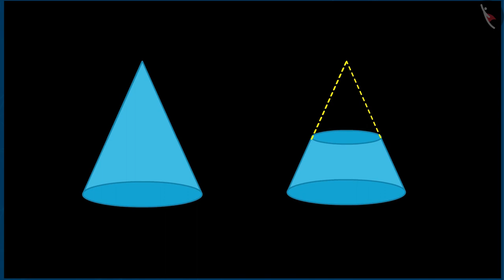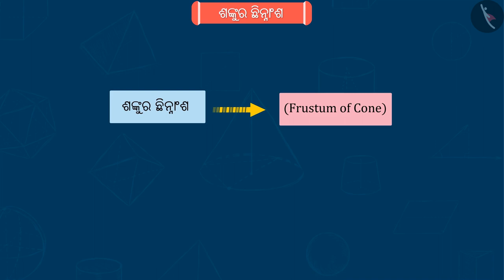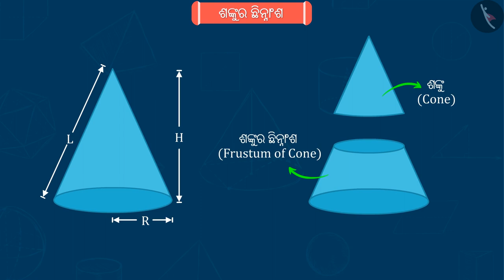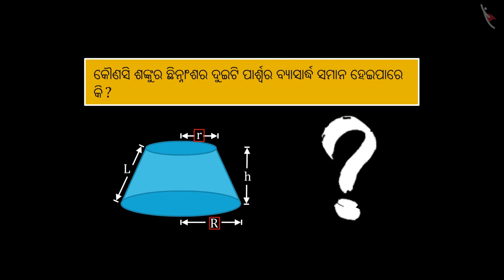ଶଙ୍କୁର ଛିନ୍ନକ | Part 1/2 | Frustum of a Cone | Odia | Class 10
Class 10 | ଶଙ୍କୁର ଛିନ୍ନକ | Part 1/2 | Frustum of a Cone | Odia | Class 10

TicTacLearn Video
Interactive Videos